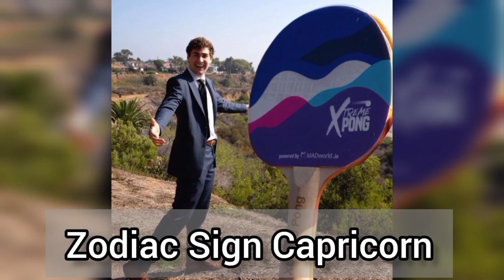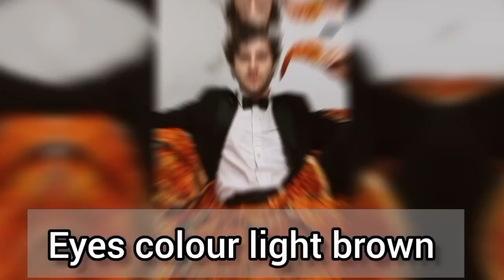Ryan trahan vs Airrack lifestyle comparison